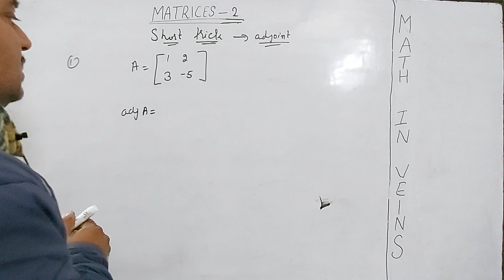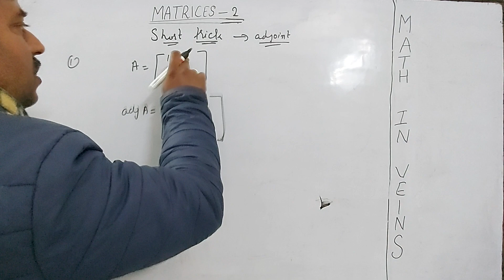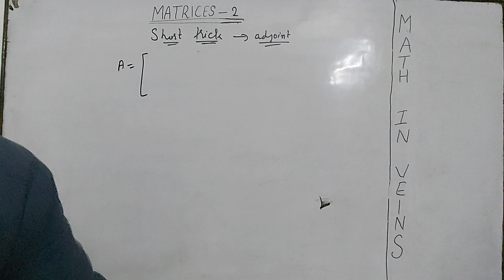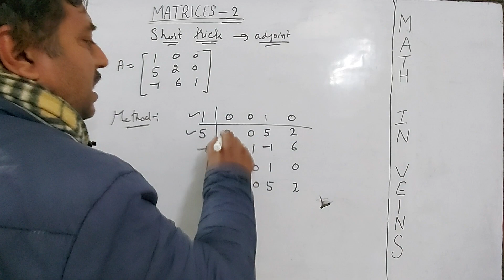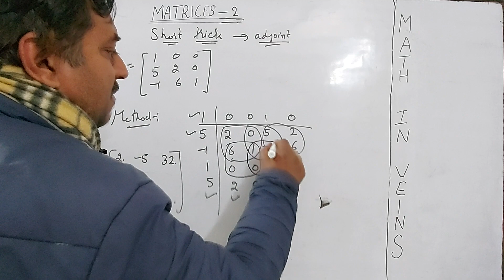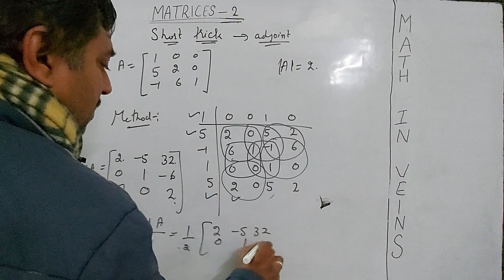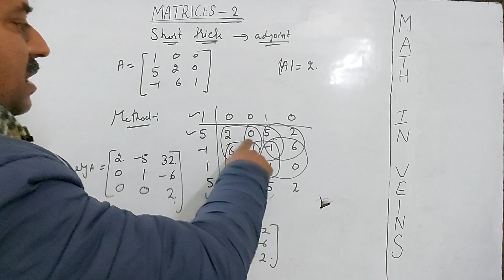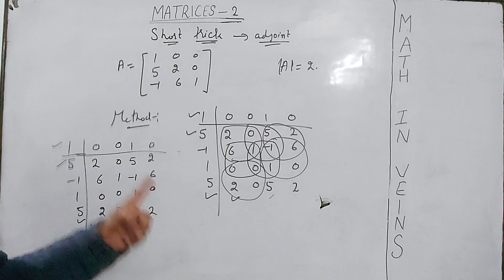SHORT TRICKS OF ADJOINT AND INVERSE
MASTER CADER MATHS/JEE/NDA